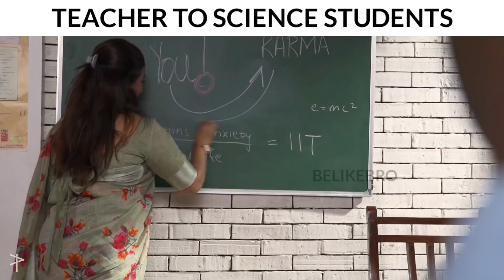Students Story On Bollywood style|10th &12th Students Right Now| Belikebro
Students Story On Bollywood Style

10th & 12th Students right now

Belikebro

Thank you for showing great support.